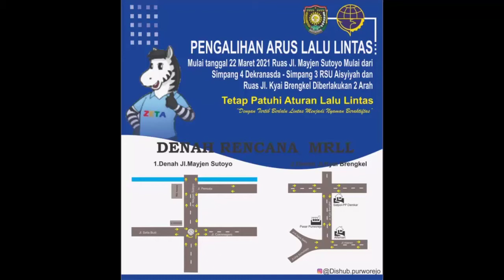INFO PURWOREJO TERBARU!! Pengalihan Arus Lalu Lintas Purworejo || Mulai 22 Maret 2021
Mulai 22 Maret 2021, dua ruas jalan di purworejo yaitu Jalan mayjend sutoyo dan Jalan Nyai brengkel berubah menjadi 2 arah.
ayo cek bareng-bareng.

info purworejo,
info jalan purworejo,
info purworejo terbaru,
info purworejo terkini,
purworejo update,
update berita purworejo,
purworejoki,
purworejonan,
visit purworejo,
purworejo mulyo,
ayo ke purworejo,
berita purworejo,
berita purworejo terbaru,
berita seputaran purworejo,